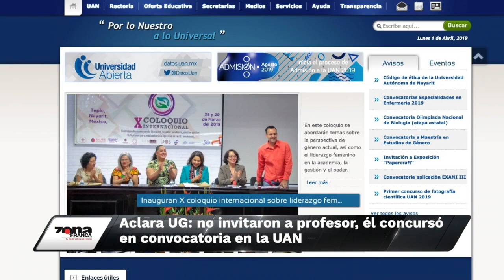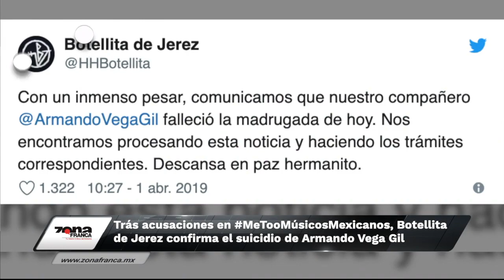Breves de la Zona 1 de abril 2019 emisión nocturna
BrevesDeLaZona con Vania Jaramillo
- Aclaró UG: no invitaron a profesor, él concursó en convocatoria en la UAN.
- Tras manifestación llegaron a acuerdos “Chatarreros” y autoridades de Celaya.
- Tras acusaciones en MeTooMúsicosMexicanos, Botellita de Jerez confirmó el suicidio de Armando Vega Gil.

Todos los detalles búscalos en zonafranca.mx